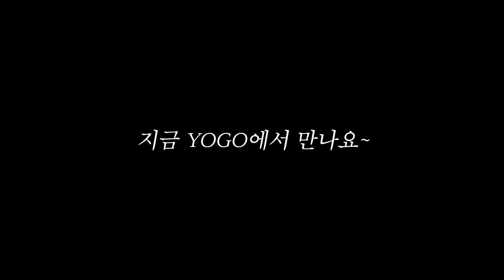남자들이 얘기하는 뽕브라에 대한 솔직한 생각